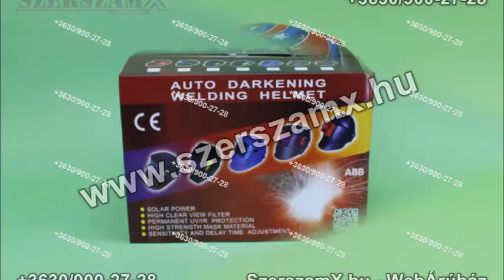Sas Automata Hegesztőpajzs Hegesztő Pajzs Fényresötétedő Sötétedő Új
6990ft

Sas
Automata Hegesztõpajzs
Fényresötétedő
Állítható fényerősségű
DIN3 - DIN13
Teljesen új, bontatlan dobozban
Kivételes AKCIÓS áron
6990Ft

Termékkód.: MP684

Ügyfélszolgálat.:
H-CS: 9:00-16:00
P: 10:00-14:00
SZ-V: nics ügyfélszolgálat
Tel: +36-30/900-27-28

Mûszaki leírás:
-betét mérete: 110x90x9 mm
-üvegfelület: 91x40 mm
-UV/IR védelem: DIN15 vagy több
-állítható sötétítés: DIN3 - DIN13 fokozat mentesen állítható
-áramforrás: napelemek, akkumulátor töltést nem igényel
-ki/be kapcsolás: teljesen automata
-elsötétedés: kisebb mint 0,3 ms
-kivilágosodás: 0,2 - 0,4 s
-mûködési hõmérsékleti tartomány: -5 és +55 °C között
-tárolási hömérséklet: -20 és +70 °C között
-tömege: 440g